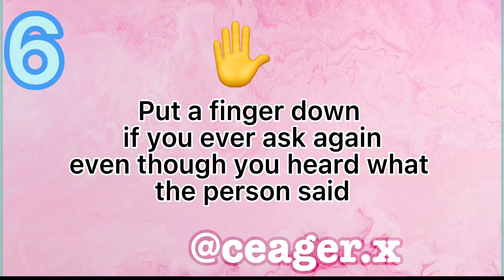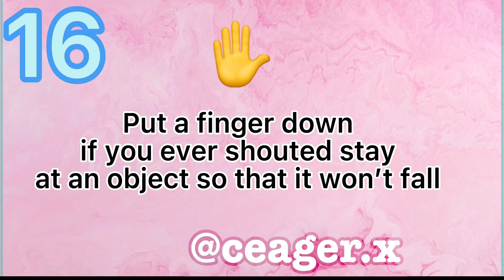Put a finger down (things everyone has done edition)